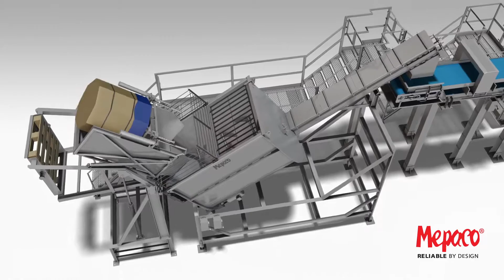Pre-Blend System by Mepaco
Efficient transfers that reduce transport time and eliminates transfer issues that result in lost yields. Visit mepaco.net for more information.